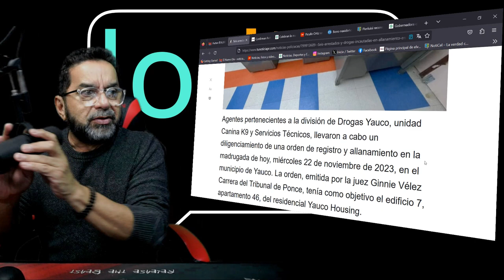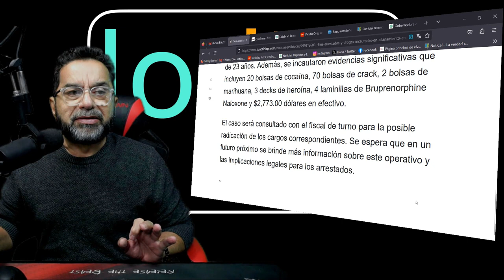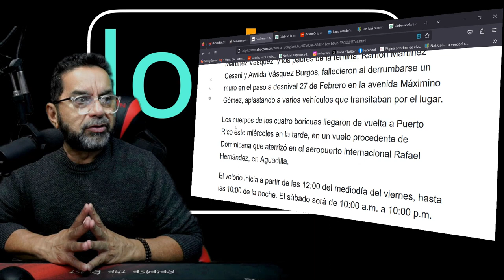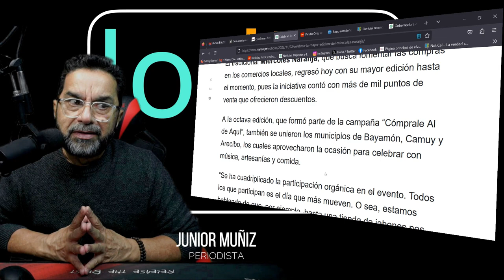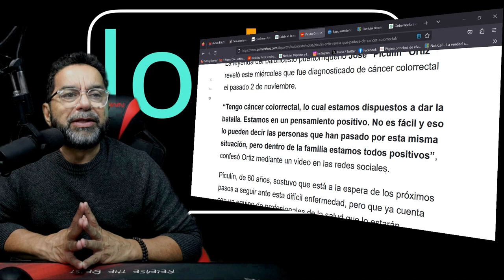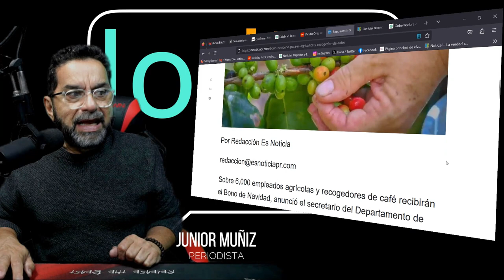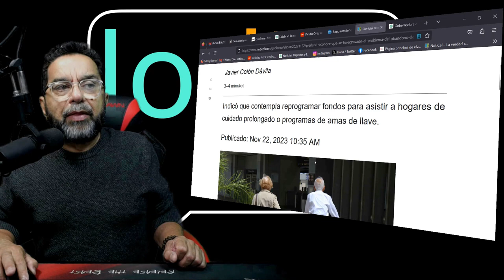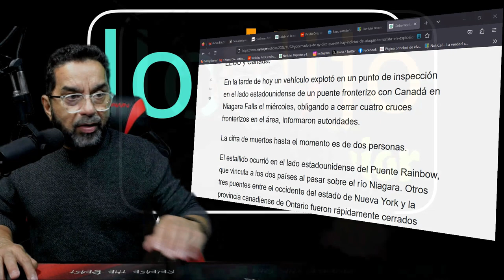TUS NOTICIAS HOY 22 NOV